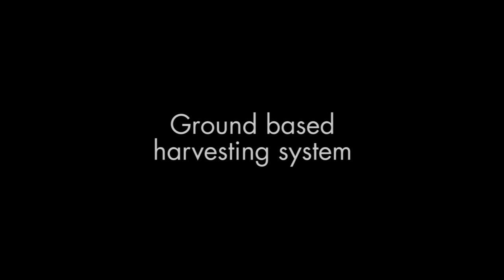Douglas Logging 635D skidder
The fourth installment of the New Zealand steep slope series from Tigercat. Douglas Logging on the North Island puts the Tigercat 635D skidder through its paces, pulling heavy Radiata on steep ground.

This YouTube video relates exclusively to TIGERCAT branded machines available worldwide except in Benelux. This video is not directed to customers and professionals in Benelux.